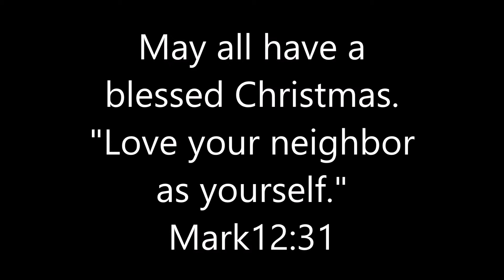December 25 2014 Christmas Blessing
"Love thy neighbor as thyself" Mark 12:31